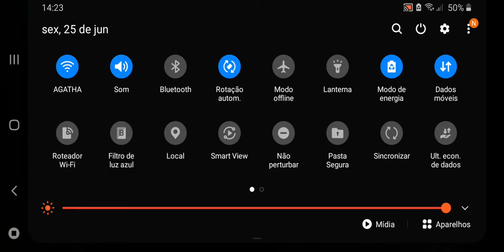Granny easy mode versão 1.7.9